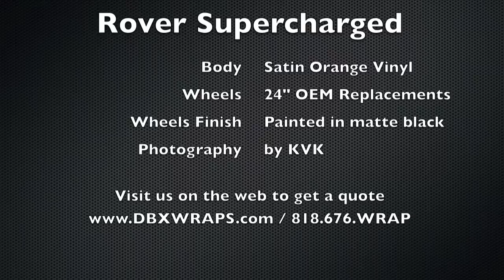Project Satin O-Range Rover Supercharged by DBX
Diamond Black Exteriors also know as DBX, specializes in vehicle wraps. While offering a myriad of services, we master the acclaimed "matte wraps". We are dedicated, experienced, quality-minded, and friendly. We have devoted ourselves to give our customers the finest in quality workmanship, reasonable prices, quick turn-around, and guaranteed satisfaction.